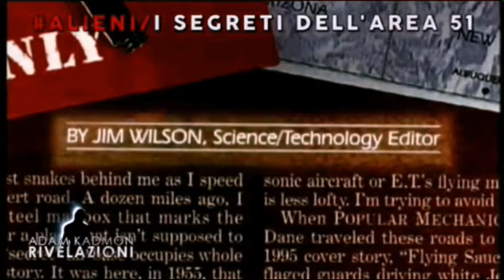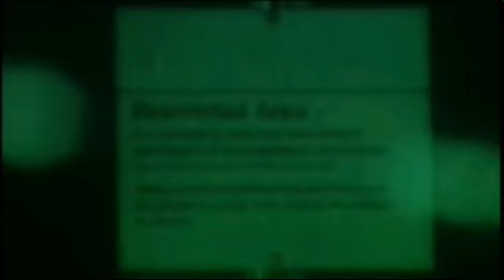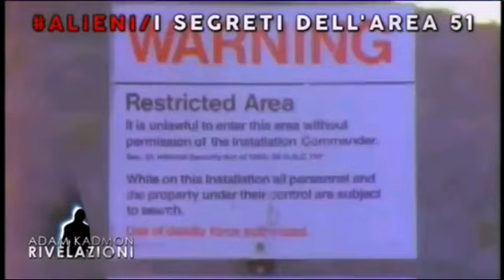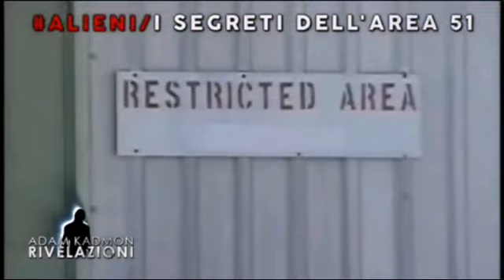I SEGRETI DELL'ARIA 51 [incredibile]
I segreti dell'aria 51 con un incredibile dichiarazione